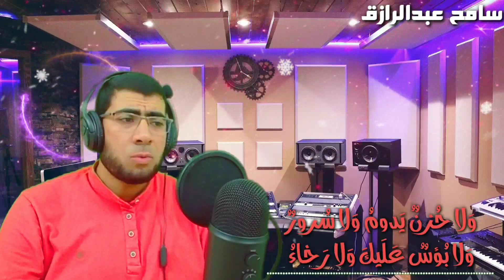دع الايام تفعل ماتشاء/ سامح عبد الرازق من اجمل واروع ما قال الامام الشافعي❤🌷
قناة الطبيب القارئ سامح السيد عبد الرازق للقرآن الكريم تلاوات قرآنيه مختارة واناشيد دينيه رائعة قناة متخصصه لنشر التلاوات القرآنيه للقارئ الدكتور سامح السيد عبد الرازق
اجمل التلاوات القرآنيه والاناشيد الدينيه المختارة قصيدة الامام الشافعي دع الايام تفعل ماتشاء وطب نفسا اذا حكم القضاء ولا تحزع لحادثة الليالي فما لحوادث الدنيا بقاء
وان كثرت عيوبك في البرايا وسرك ان يكون لها غطاء تستر بالسخاء فكل عيب يغطيه كما قيل السخاء

ان اعجبك مانقدم في القناه فرايك محل اهتمامنا
واشتراككم شرف لنا ولقناتنا

لينك القناة وكل الفيديوهات
حفظكم الرحمن